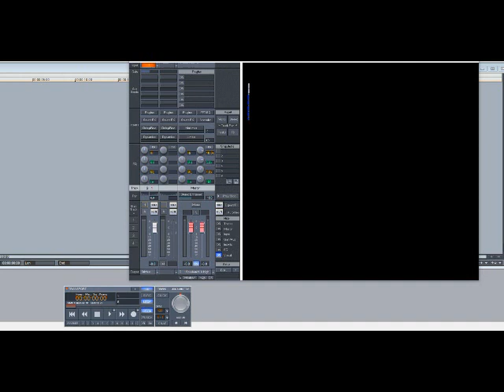Coolio – Gangsta’s Paradise (Slowed Down)